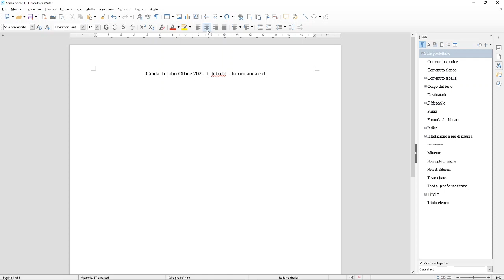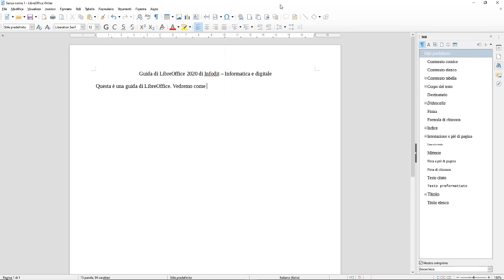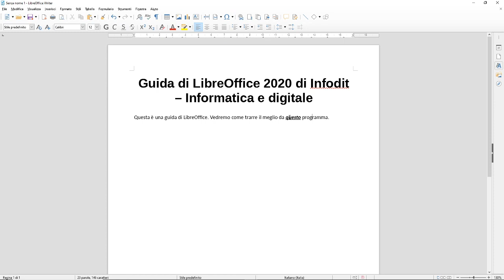LibreOffice Writer | Introduzione e formattazione testo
Guida introduttiva a LibreOffice.